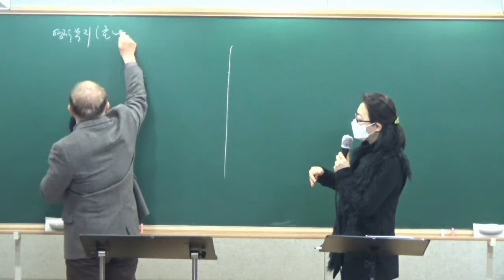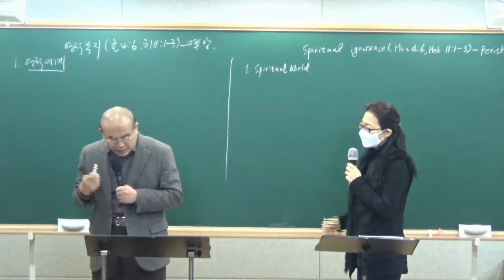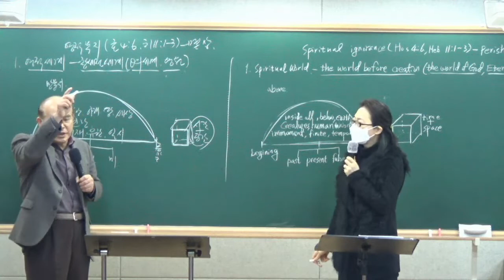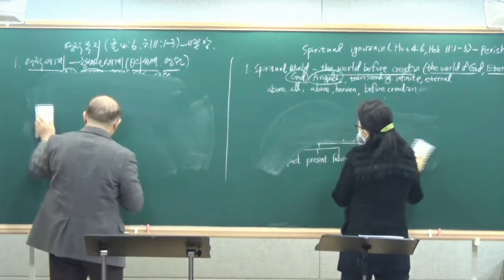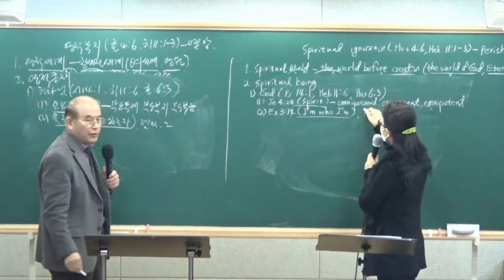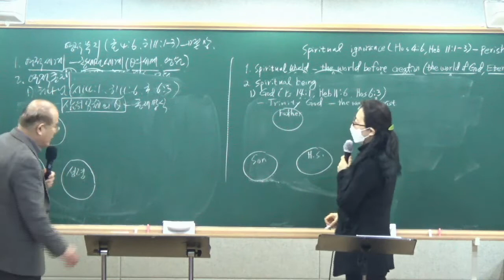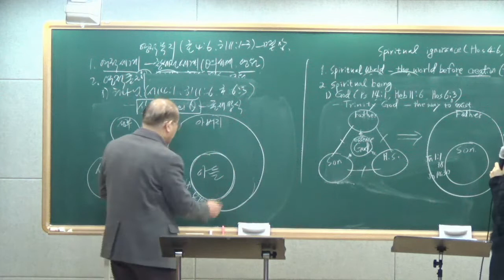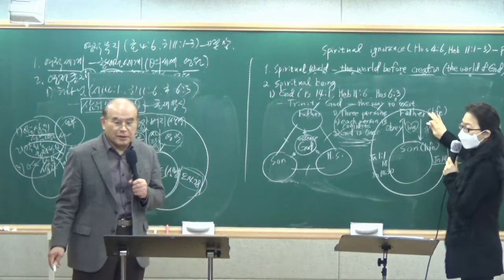20220222-23 아프리카 집중훈련, 복음도표 6강, Africa intensive training, Gospel chart message 6